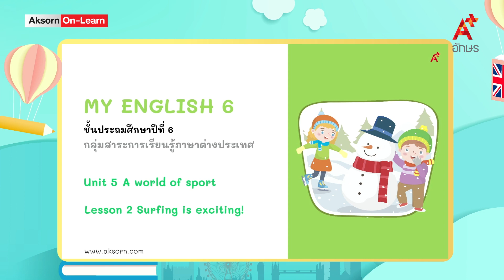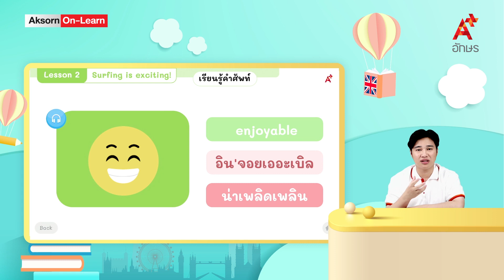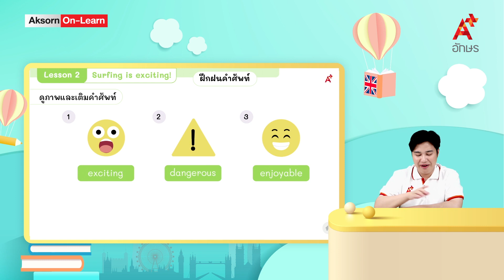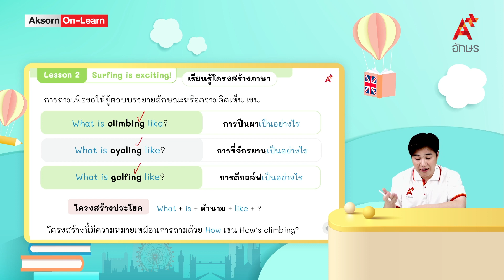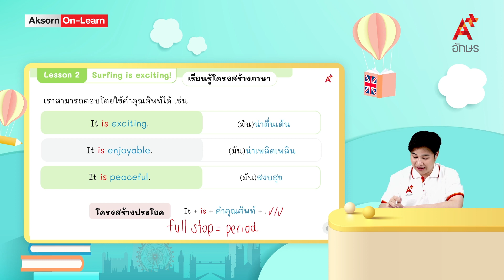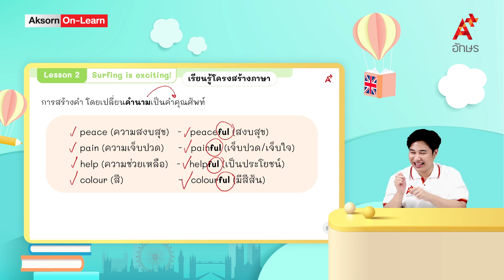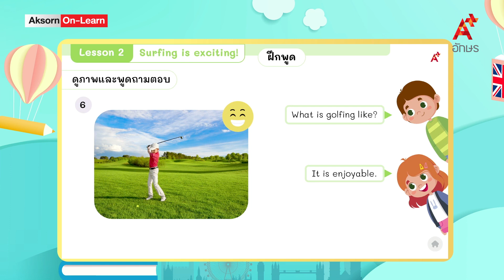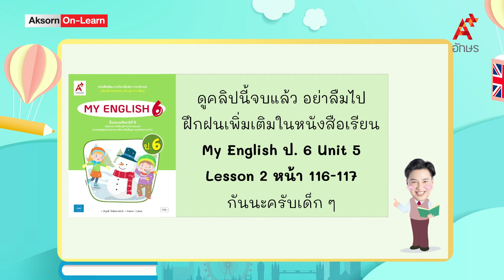Surfing is exciting! | ภาษาอังกฤษ ป.6 | Unit 5 Lesson 2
MY ENGLISH 6 คลิปที่ 26 Unit 5 Lesson 2 Surfing is exciting!